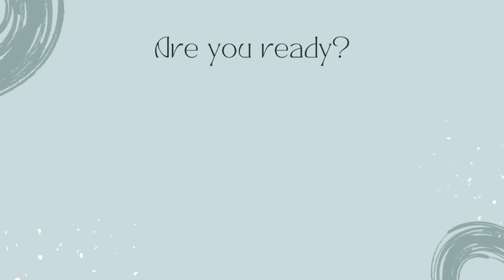WinterSkinCareRoutine I Get Soft Smooth Glowing Flawless Skin naturally | DR. MANOJ DAS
HIBISCUSS POWDER